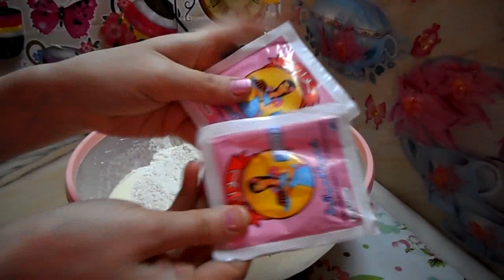cake moelleux au citron كيكةخفيفة بالليمون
شربة فريك الجزائرية التقليدية على أصولها

بوراك اقتصادي بحشو مميز و بنين

الحريرة

خبز خفيف و هشيش ناجح للمبتدئات

خبز الدار الحلو بحبة بيض فقط

طاجين الحلو بالسفيرية  راقي و بنين

كروكات الأرز

قلب اللوز معسل و ناقص عبر سكر

كباب بالخضر و اللحم على الطريقة التركية

طاجين الزيتون اقتصادي

سلطة التليتلي

أرز المطاعم

بيري بالدجاج محمر

بيتزا كاري محشوة الحواف

سوفلي بعجينة قطنية

تحلية بالموز و الفلان

دولمة سلق بالدجاج

فطير بالتمر وصفة جزائرية تقليدية

بطاطا محمرة بالفرن

سلطة الأرز فالمول العجيب

شربة لسان العصفور

كريات اللحم بالجلبانة

حلوة الجلجلانية حلوة جزائرية اقتصادية وراقية

حلوة التاج الرخامية حلوى اقتصادية و راقية

كيك يومي اقتصادي كيك طالع و ناجح

كسرة محشية بالشكشوكة

كباب بالدجاج طبق جزائري تقليدي

مربى بالبرتقال

الدوبارة البسكرية

الدويدة الجيجلية

التشاراك الجزائري التقليدي

شكشوكة لوبيا ماشطو

عصير المشمش

مقروط المقلة الجزائري التقليدي

مخبز اقتصادي بدون حشو

حلوة les rousses

بنيون

معقودة فالفرن صحية

سوفلي المطاعم

تاكوس المطاعم

خبز الفوكاشيا الايطالي

لوبيا ماشطو فالكوكوت

البريك العنابي

دولمة بالخضار

كبدة الخروف مشرملة بالزيتون

لحم الحلو الجزائري التقليدي

تحلية الكؤوس

كروكات الدجاج

عسل منزلي

سردين صحي في دقائق

فريت اوملات بحشوة الجبن

جروب الفايس بوك

للاستفسارات التجارية